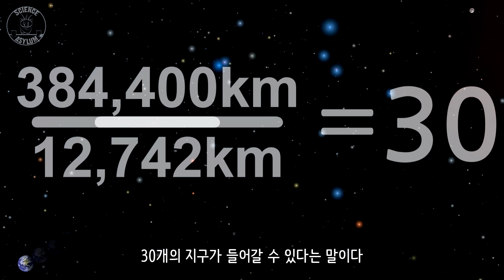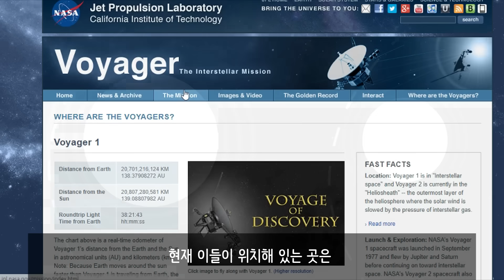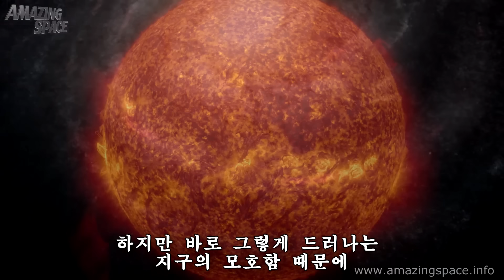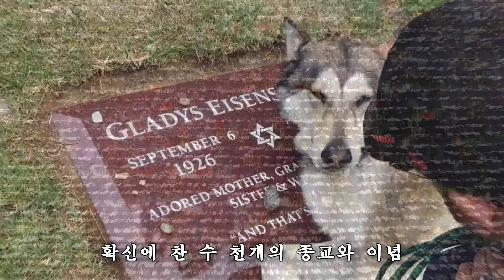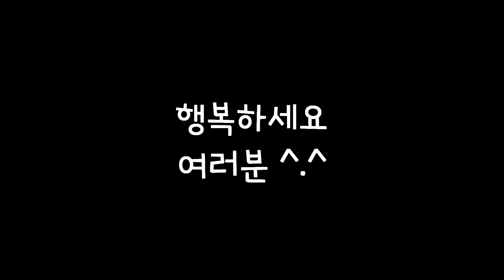우주에서 바라본 지구 (꼭 보세요!!)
광활한 우주에서 바라본 지구, 창백한 푸른 점.
정말 소중한 메시지를 담고 있는 영상입니다.

(스크립트)
끔찍했던 제2차 세계대전이 끝나고 이어진 길고 긴 냉전 속에서, 미국과 소련은 서로의 힘을 과시하기 위해 전례 없는 커다란 계획을 세운다.
“최첨단 기술을 이용해 우주에 사람을 보내자!”
어마어마한 자본을 투입해 우주 산업에 뛰어든 두 나라는 급속도로 우주 기술을 개발해나갔고, 1961년 4월 12일! 27세 소비에트 연방의 우주 비행사, 유리 가가린이 전 세계 최초로 우주선에 몸을 싣는다.
발사된 우주선은 단 몇 초 만에 하늘 높이 떠올랐고, 두 이념으로 갈라져 치열하게 싸우던 200여 개의 나라들은 경계선도 알아보지 못할 정도로 작아졌다.
그렇게 유리 가가린은 인류 최초로 우주를 여행하게 된다.
우주 상공 327km에 도달한 그는 처음으로 “지구 밖에서 지구를 바라보는” 아주 특별한 경험을 하게 되는데, 그가 목격한 지구의 모습은 현재 지구 궤도에 떠 있는 ‘국제우주정거장’에서 촬영한 이 영상 속 지구의 모습과 비슷했을 것이다.
우주선을 타고 인류 최초로 지구 밖으로 나온 가가린은 다시 돌아갈 수 없을지도 모르는 지구를 바라보며 이렇게 말한다.
“지구는...
푸른빛이다.
얼마나 놀라운가.
경이롭다!”
한 시간 반이라는 짧은 우주여행을 무사히 마치고, 한순간에 ‘소련의 영웅’으로 탄생한 그는 인터뷰에서 이렇게 소감을 밝힌다.
“멀리서 지구를 바라보니 우리가 서로 다투기에는 지구가 너무 작다는 것을 깨달았습니다...”
소비에트 연방의 성공적인 우주 탐사 이후 발등에 불이 떨어져 버린 미국은 세계 최초로 달에 사람을 보내겠다는 더욱 커다란 계획을 세운다. 그리고 8년 후인 1969년! 미국의 우주 비행사 닐 암스트롱은 인류 최초로 달에 발을 디디는 영광을 누린다.
“한 명의 인간에게 이것은 작은 발걸음이다.
하지만,
인류에게는 거대한 도약이다”
이 순간이 지금까지도 인류 역사에서 최고의 순간으로 꼽히는 이유는 달과 지구 사이의 엄청난 거리 때문일 것이다.
우리는 공기가 좋은 밤이면 달의 거뭇거뭇한 표면까지 적나라하게 볼 수 있고, 달과 지구를 묘사할 때 이런 이미지가 자주 사용되어 달이 지구와 가깝게 있는 것 같지만, 실제로 달과 지구의 현실적인 거리를 나타내자면 이런 모습이 된다. 38만 킬로미터, 지구의 지름이 1만2천7백 킬로미터이니, 지구의 지름을 30번 더한 것과 같다. (384400/12742=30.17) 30개의 지구가 들어갈 수 있다는 말이다.
이렇게 이번에는 미국의 영웅이 된 암스트롱은 우주 항해를 마치고 이렇게 말한다.
“저 예쁘고 푸른 아주 조그마한 콩이”
“지구였다는 사실이 갑자기 떠올랐습니다”
“엄지손가락을 치켜 올려 한쪽 눈을 감으면”
“지구는 완전히 엄지손가락에 가려졌죠”
“그런데 저는 거인이 된 것처럼 느껴지지 않았습니다”
“오히려 엄청나게 작은 존재로 느껴졌죠...”
과연 그렇다. 38만 킬로미터 떨어진 달에서 본 지구는 하나의 푸른 콩처럼 작아 보인다...
그런데 아쉽게도 여기까지가!
인간이 지구에서 가장 멀리 떠나 온 거리다.
자. 그렇다면, 사람 없이 여행 중인 탐사선 중 지구에서 가장 멀리 있는 탐사선은 어디에 있으며, 그곳에서 본 지구의 모습은 어떨까?
1977년 나사에서는 태양계를 탐사하기 위한 목적으로 무인 탐사선 보이저 1호, 2호를 발사한다.
태양계의 행성들이 최적의 위치에 놓이는, 175년에 한 번 돌아오는 시기에 맞추어 발사된 보이저호는 그네 타듯 행성들의 중력을 타고 아주 빠르게 우주를 여행한다. 현재 이들이 위치해 있는 곳은 지구에서 각각 138AU, 114AU 떨어져 있는 곳이다. AU라는 거리 단위는 지구에서 태양까지 거리를 기준으로 한 것으로, 1AU는 지구와 태양 사이의 거리를 나타낸다. 보이저 1호는 현재 지구와 태양 사이를 138배 한 거리에 있으며, 40년째 쉬지 않고 여행 중인 이 탐사선은 인간이 만든 물체 중 지구에서부터 가장 멀리 떨어져 있는 물체다.
이 탐사선에서,
지구를 바라보면 지구는 어떻게 보일까?
전설의 과학 다큐멘터리, 코스모스의 제작자이자, 자연과학을 대중화시키는데 일생을 바친 칼 세이건은, 1980년 나사 보이저 팀에 원래 계획에 없었던 제안을 한다.
보이저 1호가 태양계를 벗어나기 전에, 카메라의 방향을 뒤로 돌려 지구를 찍어보자는 제안이었다.
이 제안은 당시 굉장히 무모한 것이었다.
원래 계획에도 없었을 뿐만 아니라 과학적으로도 무의미한 짓이었고, 카메라 렌즈를 지구 쪽 방향으로 돌리다가 태양이라도 바라보게 되면, 카메라 렌즈에 심각한 손상을 입을 수 있었기 때문이다. 대부분의 나사 전문가들은 이 제안을 거절한다.
그 당시 돈으로 9천억 원이 들어간 보이저 프로젝트에 모험은 하지 않는 것이 옳은 것 같았다. 하지만, 세이건과 나사의 몇몇 전문가들은 카메라를 돌려 지구를 한 번 바라보는 것이 과학적 의미를 넘어 인류에게 얼마나 큰 의미를 줄 수 있을지 알고 있었다.
그로부터 9년이 더 지난 1989년, 해왕성 탐사까지 마치고 본래의 임무를 다한 보이저 1호는, 세이건의 제안에 호의적이었던 우주비행사, 리처드 트룰리가 나사 국장으로 자리하게 되면서 드디어 카메라를 지구 방향으로 돌릴 수 있게 된다.
1990년 2월 14일, 발렌타인데이에 일어난 일이다.
보이저호는 처음으로 카메라를 돌려 지구를 촬영한다.
이 사진이 바로, 40AU에서 바라본 지구의 모습이다.
저 파란색 점. 스마트폰 스크린에 묻은 먼지만큼 작아 보이는 이 작은 점이 우리 인류의 집, 지구다.
이 사진을 받아 본 칼 세이건은 사진의 제목을 “창백한 푸른 점”으로 지었고, 그의 저서에서 이렇게 얘기한다...